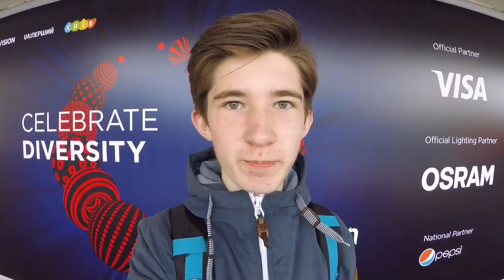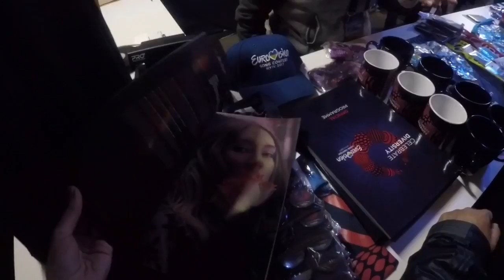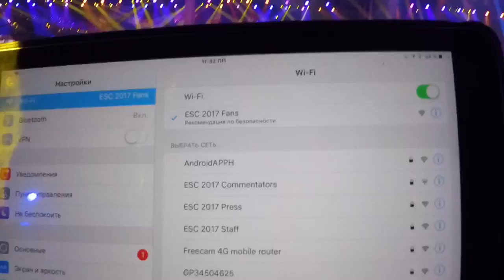VLOG Eurovision 2017 Kyiv Первый полуфинал live в МВЦ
Весь контент используемый в этом видео, является собственностью канала InsonStudio